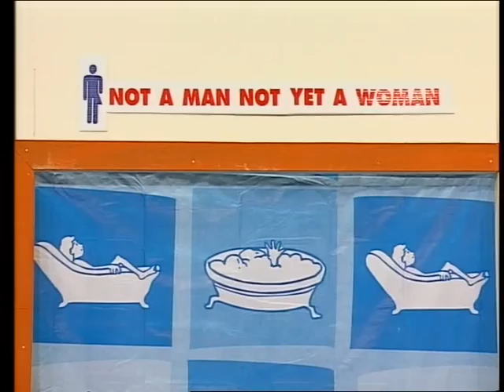Chris Delivery - The Diamond Robber ต๊อก ศุภกรณ์